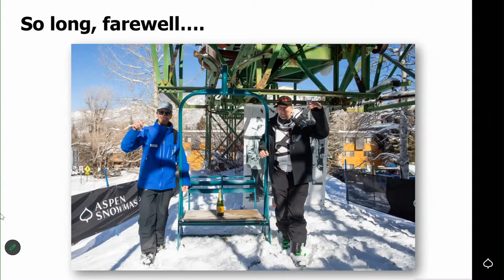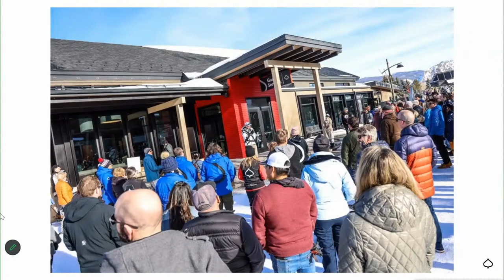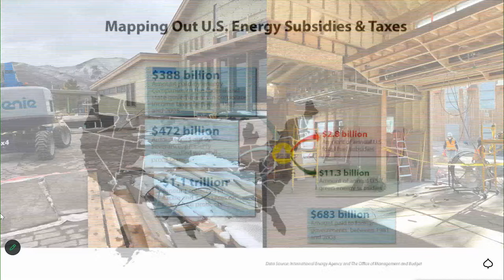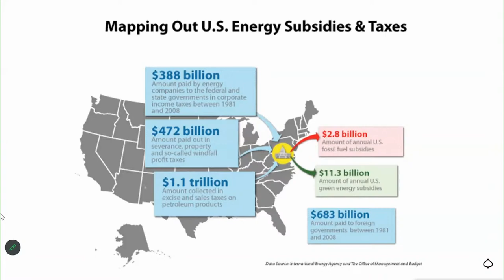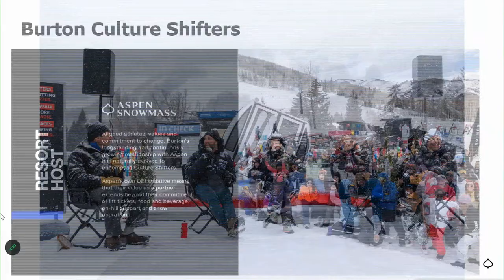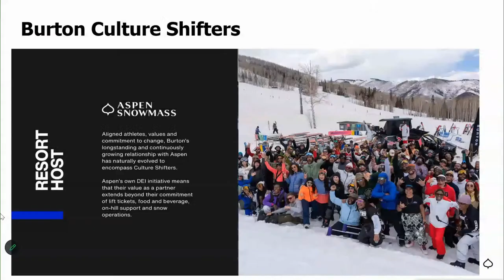4/17/23 Aspen City Council (CoA) Work Session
This page is not monitored for public comment.
pwd=WWdFTEhOTHBLa3QzUmRUUUJFUk9mQT09
Passcode: 81611
Webinar ID: 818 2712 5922
Passcode: 81611

Today's agenda includes:
- Aspen Skiing Company Government Update
-  Council Board Reports & Council Updates

Please support GrassRoots TV; the country’s first and oldest community cable television station.

Let us know if you enjoyed this video, it is important to us and the community for you to become part of the conversation.